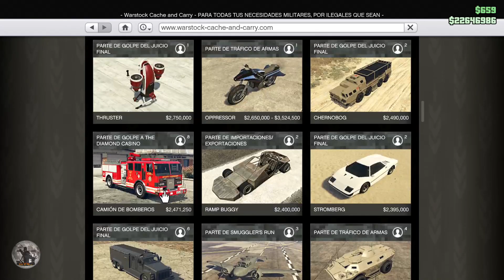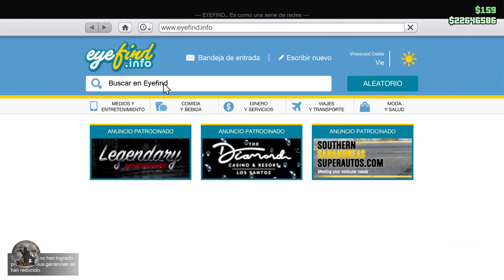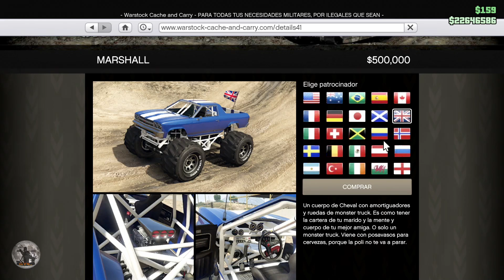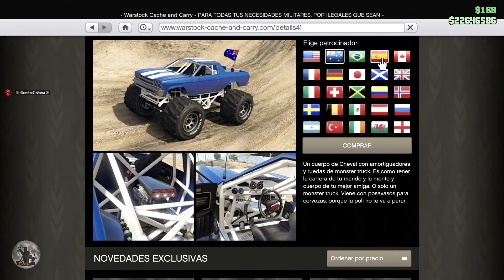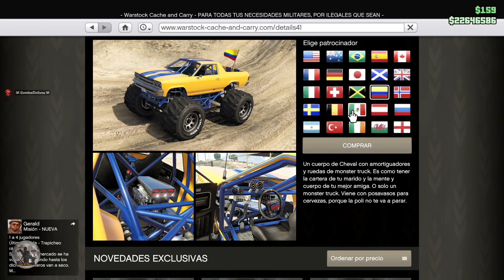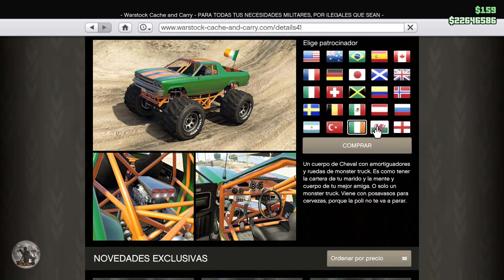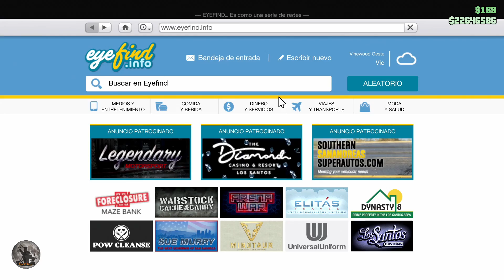GTA V Online (DT) - Un ladron y un mono preparando una estafa maestra al casino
Recordad que en Twitch suelo hacer directo todos los dias a las 16:00h aprox y en ocasiones algun directo random a las 19:30h (hora española):
Y si quereis estar al tanto de cuando subo video, abro directo, o simplemente teneis cualquier duda y/o sugerencia, os animo a que paseis por mi discord (ShiNOOBiS):